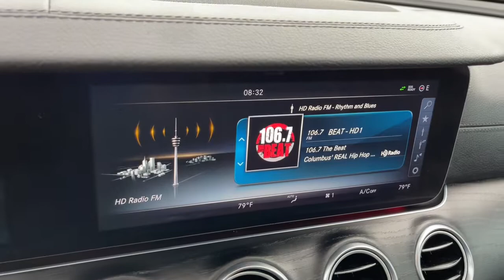2017 Mercedes-Benz E-Class Worthington, Columbus, Westerville, Powell, Delaware PXBZ174370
Used 2017 Mercedes-Benz E-Class AMG E 43 available in Worthington, Ohio at Mark Wahlberg Chevrolet of Worthington. Servicing the Westerville, Powell, Delaware area.

700 E. Dublin-Granville Road